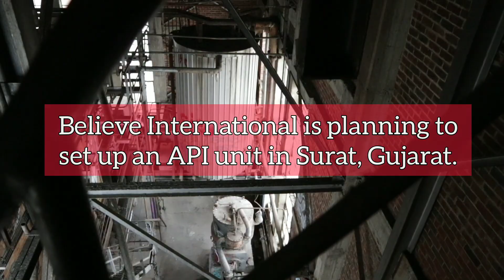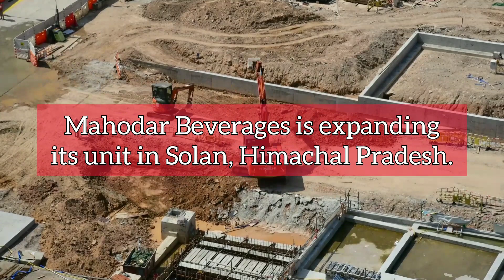Infra Update India: Bengaluru Airport, Vande Bharat, ISRO and more | 415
Today's Headlines:

- Terminal 2 of Bengaluru Airport gets inaugurated.
- Centre launches multiple projects in Nagaland.
- Shah Agro Plast is setting up a pipes manufacturing unit in Nanded, Maharashtra.
- Israel is opening two agriculture Centres of Excellence in Jammu and Kashmir.
- Chennai-Mysuru Vande Bharat train gets flagged off.
- Believe International is planning to set up an API unit in Surat, Gujarat.
- CPWD floats tender worth ₹274.32 crore for works at Central University Campus in Ananthapuramu, Andhra Pradesh.
- Volvo opens its 'Vehicle TechLab' in Bengaluru.
- Maharashtra government floats tender worth ₹145.08 crore for a water supply scheme.
- Indian Railways electrifies 82.08% of its broad gauge network.
- Mahodar Beverages is expanding its unit in Solan, Himachal Pradesh.
- ISRO successfully tests the cryogenic engine for its LVM-3 rocket.